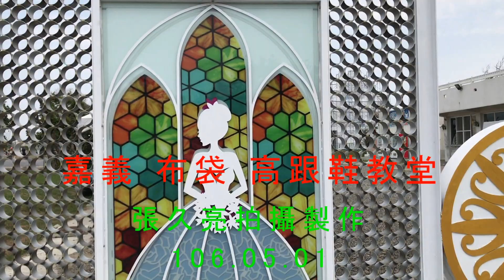嘉義 布袋港 高跟鞋教堂